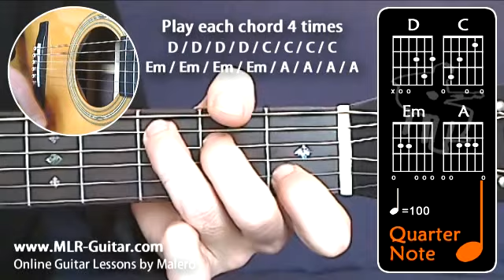Beginners Guitar Lessons : "Major & Minor Chords - Exercise 2 : D / C / Em / A"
I offer hundreds of courses on rhythm & chords with dedicated tabs to help you improve your skills and broaden your repertoire. Whether you are a beginner or more advanced player, my videos can help you learn new songs and techniques to enhance your playing.